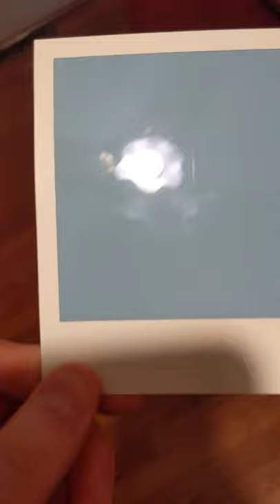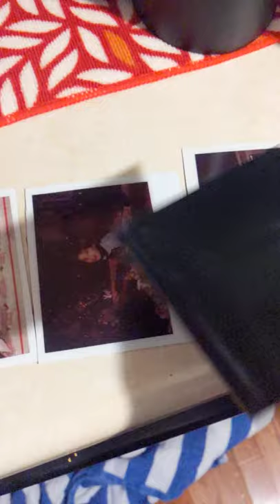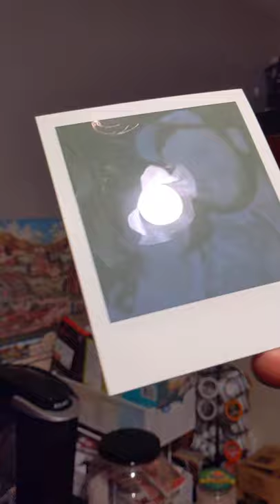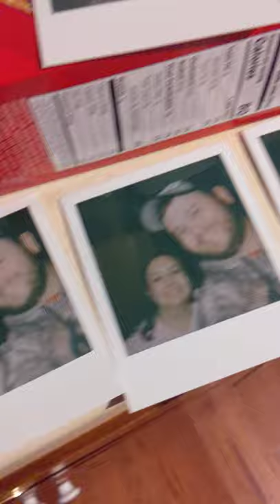Polaroid Sun 600 Vintage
Polaroid Sun 600 Vintage First test in a long long time

Hello Do You Have A Product That You Would Like Me To Promote? I Offer Full Honest Unboxing And Review Videos ( ONLY FOR YOUTUBE I DO NOT UPLOAD REVIEWS ON AMAZON JUST FULL DEDICATED YOUTUBE VIDEOS ) I Review Anything & Everything From Movies To Tech To Food! I Really Enjoying Making Review Videos & I Also Cross Promote All The Products I Review Across 5+ Social Media Networks!
PS. I Will Not Give A Fake Review All My Reviews Are 100% honest if A Product is Bad I Will Give Bad Feedback On It i will Give The Pros & Cons.

**Extras**

*Tags Below*